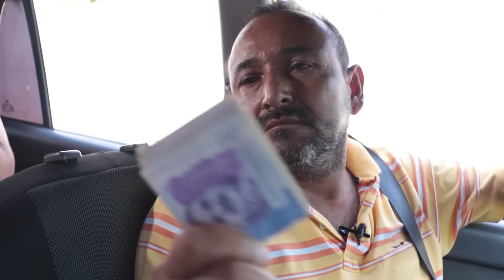Enseñando a Taxista a Salir de Deudas: Trabaja 16 Horas al Día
🏠 Únete a mi Clase GRATUITA Semanal y Descubre el Método Exclusivo para Invertir en Bienes Raíces 👉🏻

👉🏻 Transforma tu vida Financiera con mi Reto Gratuito de 10 días

¿Alguna vez has sentido que las deudas te controlan?

Don Rogelio sabe cómo se siente. Durante toda su vida ha sido esclavo de las deudas, llegando a pagar tres veces más del capital original. A sus 54 años, trabaja de domingo a domingo para pagar su taxi, saldar deudas y mantener a su familia.

En este episodio  Don Rogelio nos cuenta su historia desgarradora y nos habla de su adicción a las deudas. Descubre cómo su falta de organización y su pensamiento negativo lo llevaron a una situación desesperada.

Aprendamos juntos con esta historia, toma el ejemplo y los problemas que tiene Don Rogelio  aprende cómo puedes identificar y superar tus propios problemas financieros.

¡Únete a nosotros y juntos iniciemos una transformación en tu pensamiento! Descubre cómo romper el ciclo de las deudas y comenzar a vivir una vida financieramente libre.

📞 ¡Habla con uno de mis asesores y encuentra el programa ideal para ti!

Enseñando a Taxista a Descubrir su Adicción: Trabaja 16 Horas al Día